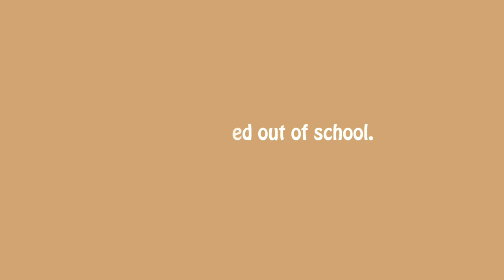Why Dropping Out of College Makes Sense.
Today i'm talking about my experience dropping out of university. I just wanted to share the importance of making decisions for your yourself. School is amazing and important, however - if you don't think it's for you, that's your decision to make :) enjoy. x

Age: 25
City: Toronto
Camera: G7x Mark III
She/Her